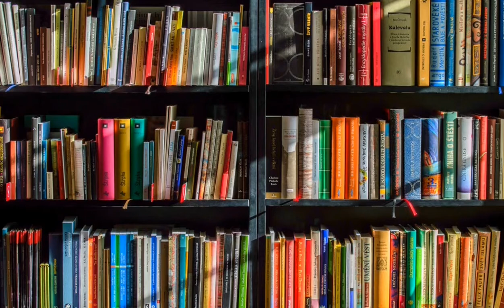क्या आप Bible के बारे में ये सब बातें जानते हैं? | Amazing Facts About Bible in Hindi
bible facts, bible ki jankariyan,
amazing facts about bible in hindi,
shocking facts of the bible,
बाइबल की कहानी हिंदी में,
jesus video, bible ki jankariyan,
why is bible special,
why is bible different from other religious books?
bible and other religious books,
biblical scientific fact
Merry Christmas

Best Mic for YouTube recording
Best Tripod

Non-Copy righted images from Google